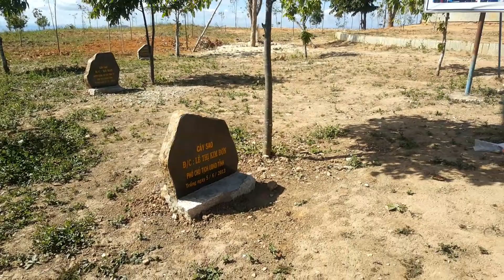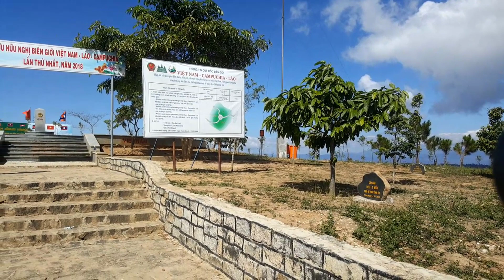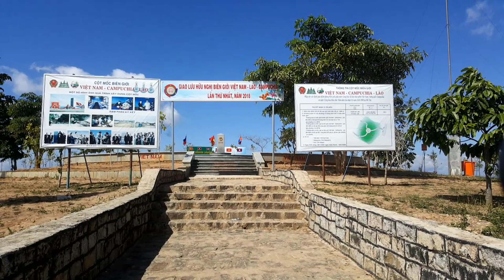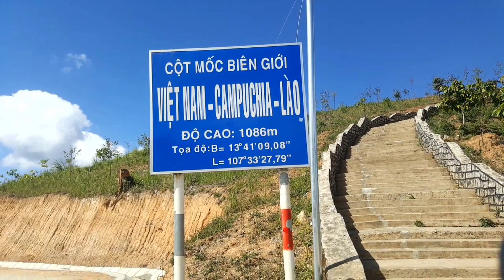Du lịch kontum, cùng chị gái đến cột mốc 3 biên, bờ y ngoc hồi| NVN Vlog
Du lịch kontum, cùng chị gái đến cột mốc 3 biên, bờ y ngoc hồi
NVN Vlog là kênh Vlog về cuộc sống, về du lịch, ẩm thực, lễ hội..
kênh sẽ mang đến những hình ảnh đẹp, những nét đặc trưng của con người và cuộc sống tại mãnh đất Kon tum nói riêng và Tây Nguyên nói chung, và những trải nghiệm của bản thân trong qua trình làm việc công tác và  khám phá và du lịch cùng gia đình bạn bè  - CẢM ƠN MỌI NGƯỜI ĐÃ XEM VIDEO CỦA MÌNH.- CHÚC MỌI NGƯỜI SỨC KHỎE VÀ THÀNH CÔNG TRONG CUỘC SỐNG